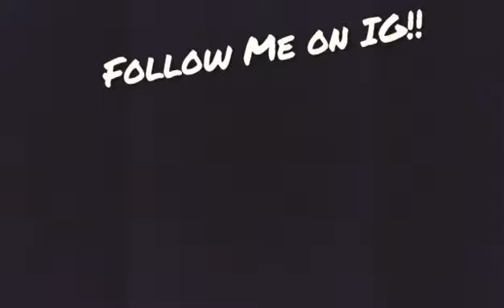I Quit My Job!!!😲🙌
"Do IT When Afraid"